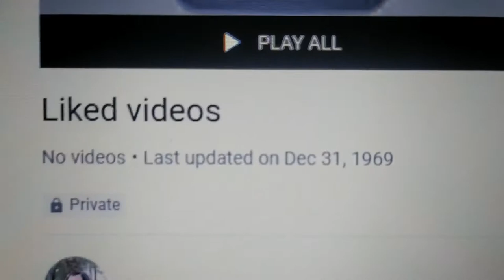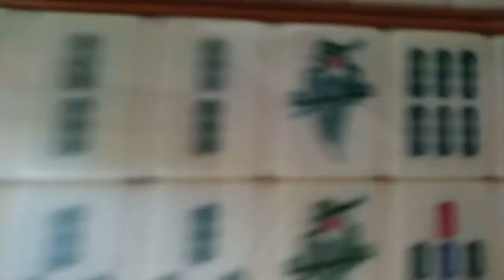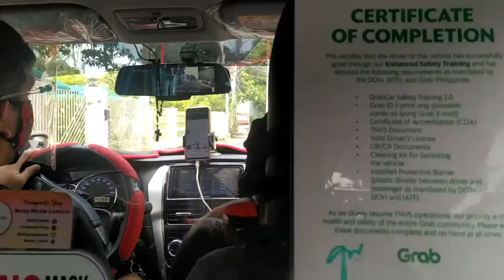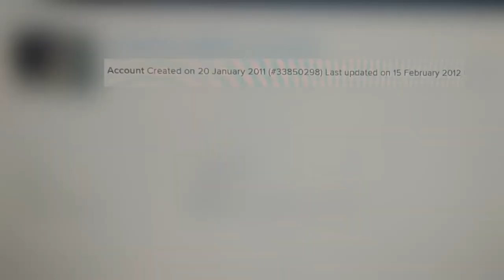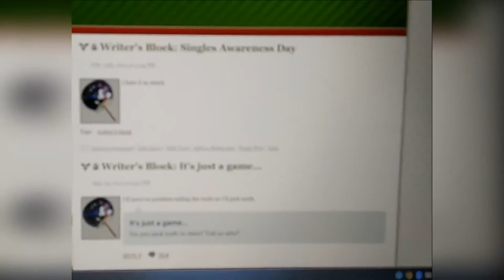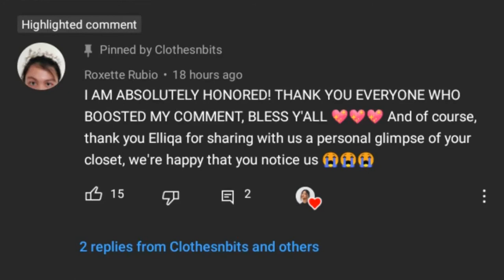This is my last vlog (Goodbye!)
not for the year. for good! haha